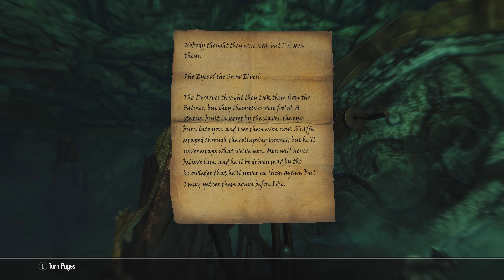The Legend Of Kayta : Episode 11 Nightingale [Skyrim]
Welcome to the KojayVerse!

We are after Mercer Frey.

This is a story mode movie cut gameplay series. not with my usual commentary just the ambiance and some internal dialogue of the main character which im having very much fun doing. Now in 4K!

important Channel information

My Ch & your free streaming service of my awesome content because it is pretty cool AF. Video games, entertainment, commentary & chillin. No bully zone. subscribe, like, watch, enjoy & hit that bell like you won the match you champion you who does not want to miss any videos from your boi right here!

No racism. No sexism. No prejudice. Unity through Diversity. Palestina libre!

Remember Hana Kimura with love.
EndTheHate. Bullying, Cyber bullying, harassment & slander is wrong.

My Ch stands with 🍉
UNICEF USA, a Charity to help the children affected by crisis